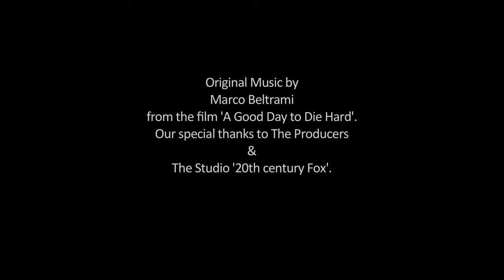I am The King : Raman kapoor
A short psycho thriller film about a Psycho criminal who kills his own brother.